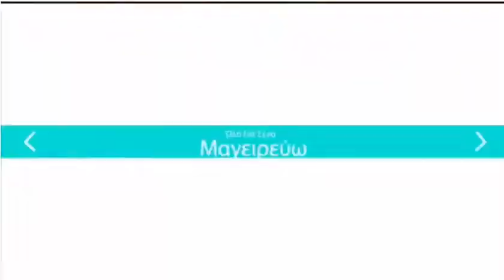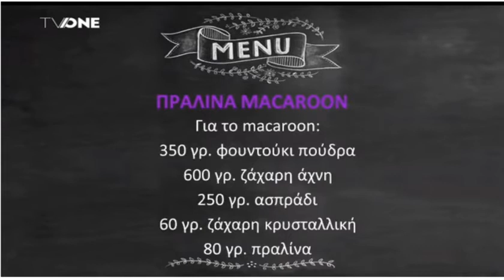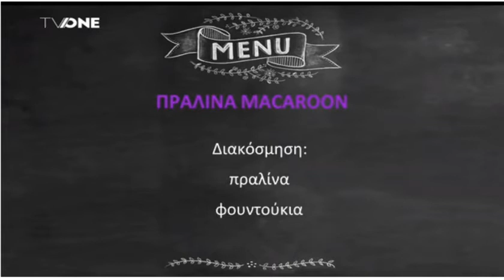Pralìna Macaroon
Για το macaroon:
350γρ. Φουντούκι πούδρα
600γρ. Άχνη ζάχαρη
250γρ. Ασπράδι
60γρ. Ζάχαρη κρυσταλλική
80 γρ. Πραλίνα
Για κρέμα πραλίνας:
300ml Γάλα
100γρ. Ζάχαρη κρυσταλλική
25γρ. Cornflour
100γρ. Κρόκους
75γρ.βούτηρο
100γρ.Πραλίνα
250γρ. Σαντιγί
Διακόσμηση:
Πραλίνα
Φουντούκια